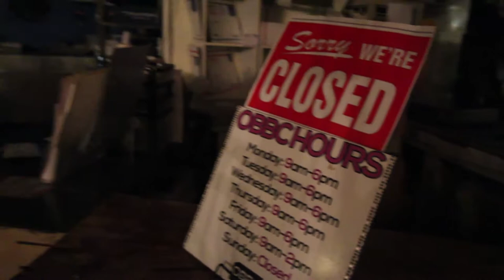8/14/18 Lazy Hummingbird Open Mic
Come take a seat in the Lazy Hummingbird Coffee Shop with us and enjoy some of the finest live original music on offer in the world! If you recognize someone in the video or you are that person feel free to comment the artist and/or song name and include the time in the video that you see them or yourself so anyone watching can know who your are! Enjoy at your house or throw it on in you car to enjoy real live music with soul!